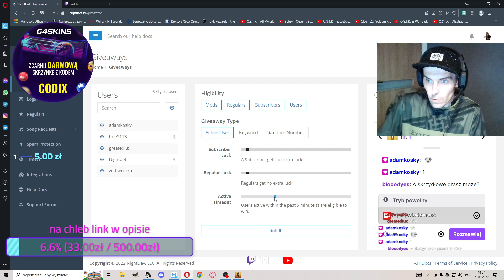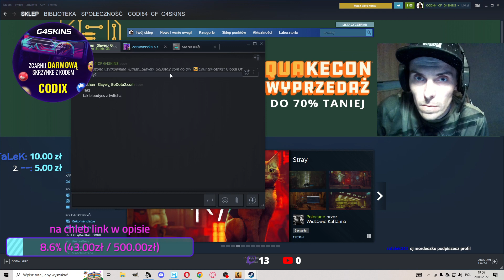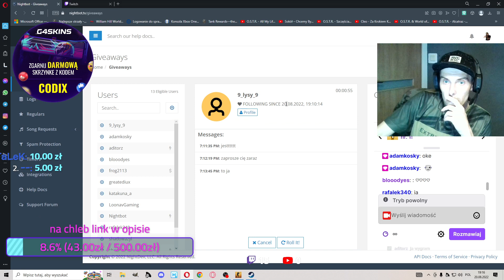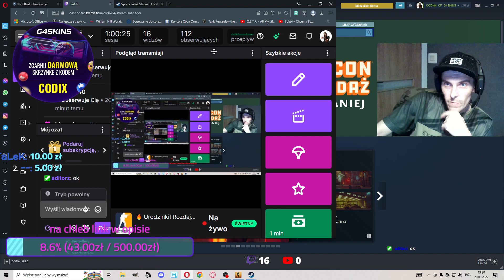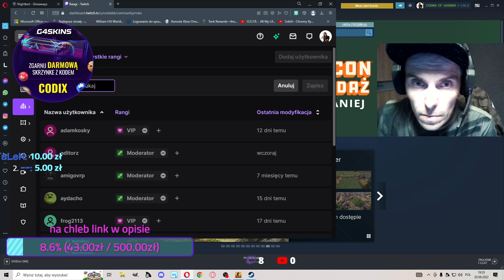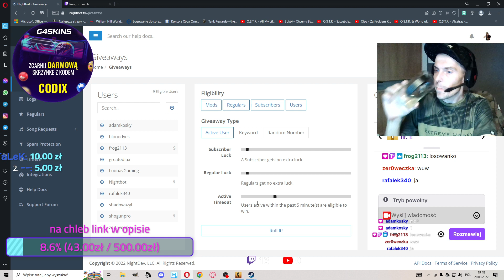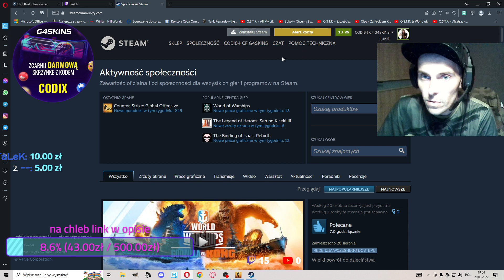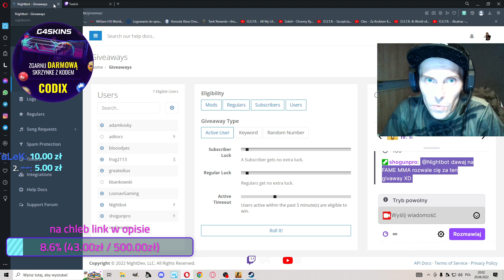Skrót: 🔥 Urodzinki! Rozdajemy SKINY!! Wszyscy Wygrani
Skrót ze Streama Urodzinowego na którym rozdawałem skiny -- Watch live